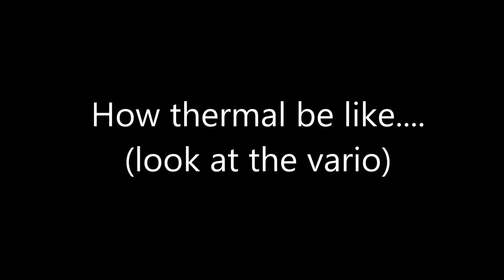How thermal be like...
This is a clip I shot on the map Easternalps 2.0 on Condor Soaring Simulator.
In this video i show my biggest thermal that I have gotten yet! (around 120 m/s)
(and maby the speed record, with wings still attached to the glider!(352 km/h))
I hope you enjoy(ed) this video!

Pilot: Lars van Breemen